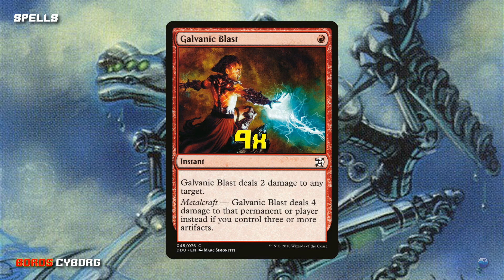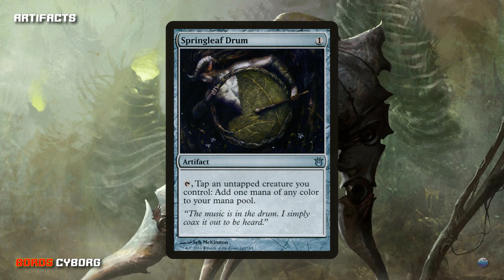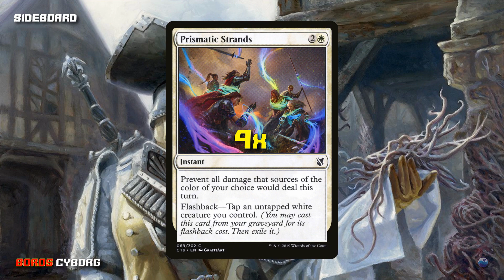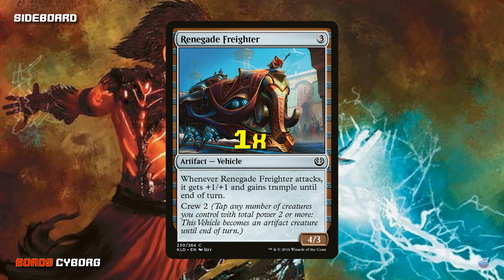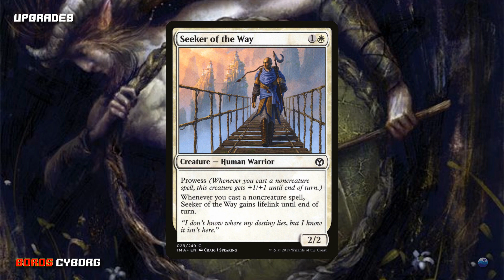Underground Sea - Pauper - Boros Cyborg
Primer Boros Cyborg, con breve spiegazione delle singole carte che compongono il mazzo.

Lista: WR by CosmicCharles